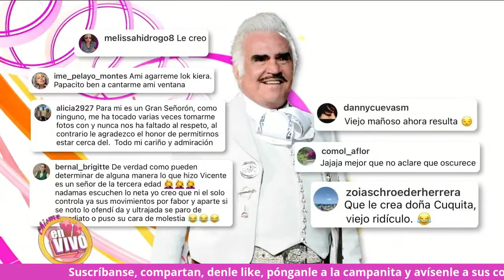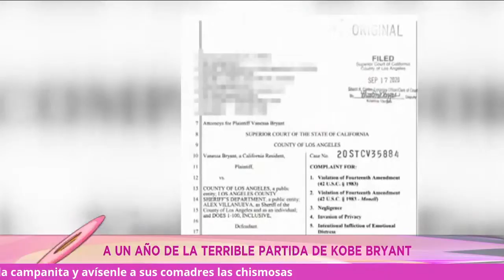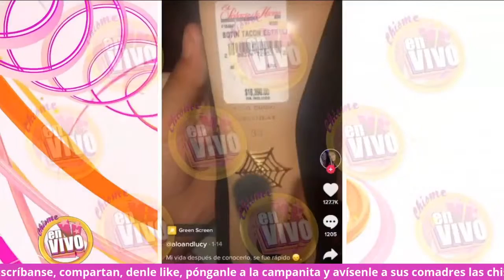🔴 CHENTE se le "CHISPOTEÓ" la disculpa por MANO LARGA [ Show completo ] | Chisme en Vivo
Chisme en Vivo Show Completo del 26 de Enero de 2021:
-Vicente Fernández rompe el silencio pero nadie le cree la disculpa
-Enrique Peña pudo haber sido Sugar Daddy
-Victoria Ruffo puede convertirse en la nueva gaviota
-Ninel Conde nos detesta y nos evita
-Se cumple un año de la partida de Kobe Bryant

-Disfraces para divertirnos de los chismes.